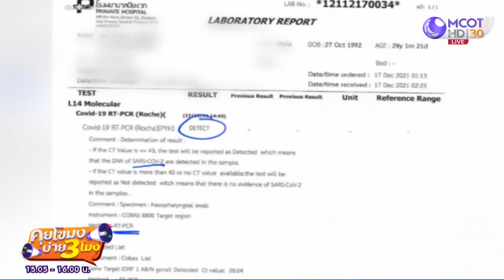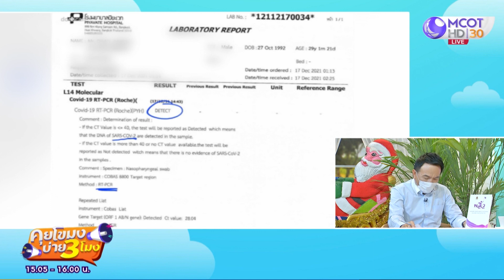จับได้ที่สมุย นทท. อิสราเอล ติดโควิด!! หนีจากโรงแรม (22 ธ.ค. 64) คุยโขมงบ่าย 3 โมง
คุยโขมงบ่าย 3 โมง | 22 ธ.ค. 64 OnAir จับได้ที่สมุย นทท. อิสราเอล ติดโควิด!! หนีจากโรงแรม